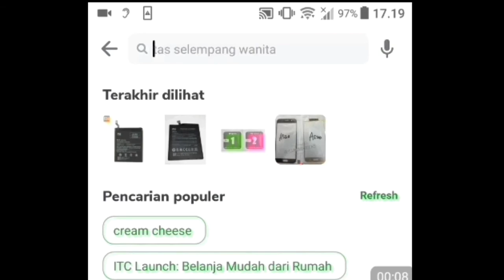Kaca Kamera Mi A1 Pelindung lensa kamera handphone murah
1. @sparepart handphone
2. @Avrilia Gunawan
3. @Ethan Kidstv